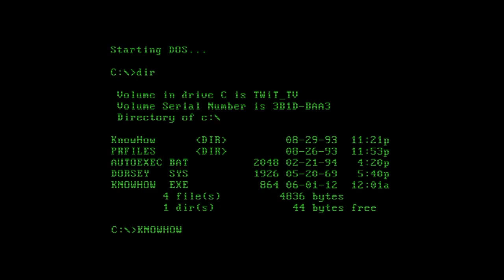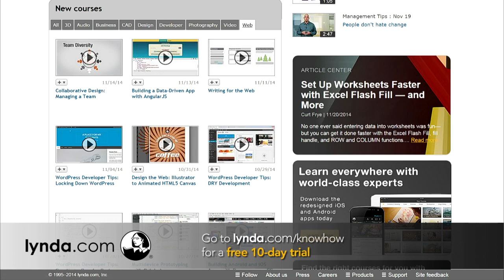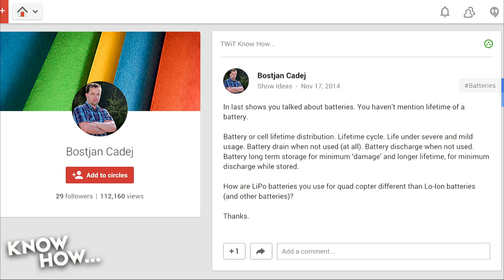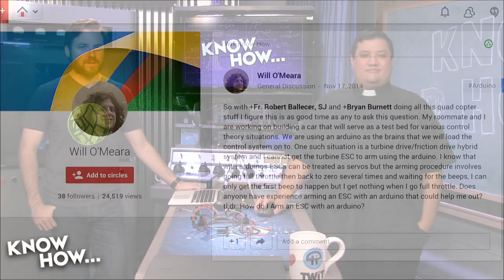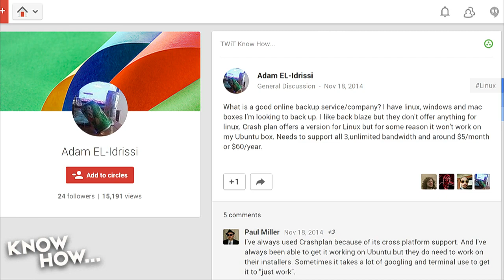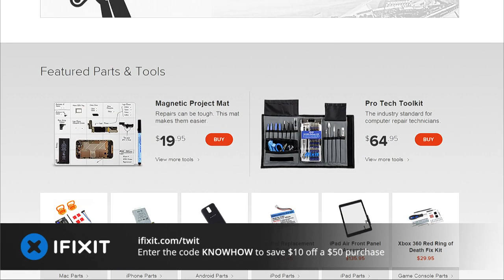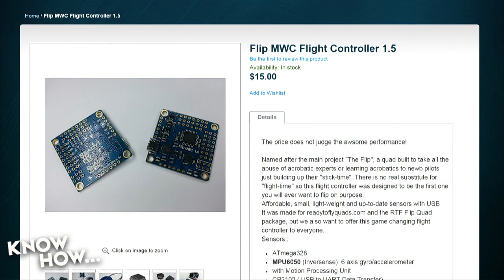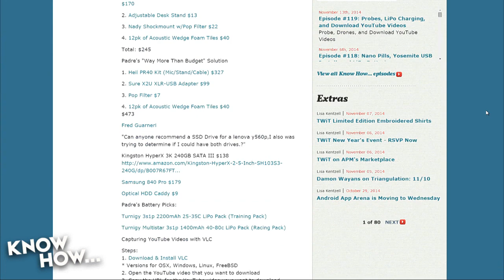Know How... 120: Pollution Monitor, Feedback, & Quad ESC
Walking pollution monitors, 4k laptops for photo editing, battery basics, calibrating your electronic speed controller, cloud backup for all, Quadcopter avionics, and more.
Walking Polution Monitors
Looking for a Laptop - Austin Clark
Padre's Picks
Dell Precision M4800
Acer Aspire V15 Nitro Black Edition VN7
Batteries - Bostjan Cadej
The IDEAL voltage to store you backs for a long time is 3.85 volts. (50%)
Also... if you store the LiPo pack when full, it will lose between 2-4% of its charge per month
If you store the LiPo pack at 50%, it will lose less than 1% of its charge per month.
It is EXTREMELY important that the voltage in a LiPoly pack not fall below 3.0 or go above 4.2 -- That will damage the cell.
Calibrating an ESC - Will O'Meara
Ready To Fly Quads
RTF 30a ESC
RTF 12a ESC
The "Flip" MWC Flight Controller 1.5